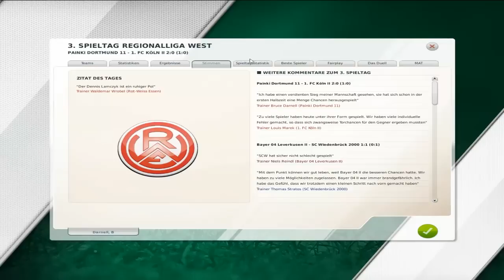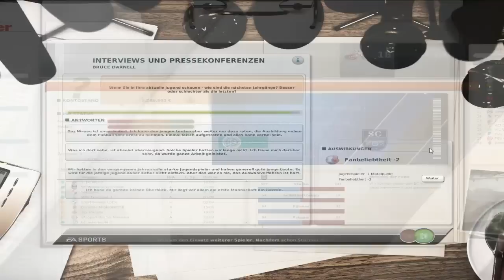Let's Play Together : Fussball Manager 12 #54 [German] [HD] - Bombenschuss von Moslehe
Passt auf eure Hintern auf! Nach dem Dämpfer im letzten Spiel und der damit verbundenen Niederlage gegen Alemannia Aachen, haben wir nun die Geißböcke zu Gast. Wie jeder weiß, kommen diese äußerst exotischen Tierchen vom anderen Ufer, weswegen in Dortmund Katastrophenalarm ausgelöst wurde. Der Bürgermeister warnte männliche Einwohner und Spieler des Painki Dortmund 11 vor den Kölnern und rief dazu auf auf ihre Hintern aufzupassen. Bruce kann die ganze Aufregung nicht verstehen. Er zwinkert den Kölnern Spielern schon von weitem zu und wirft ihnen Luftküsse hinterher. Ja diesmal meinen wir wirklich Küsse und keine Schüsse. Kann Bruce einen Fang tätigen und was noch viel wichtiger ist: Kann sich unsere Mannschaft vor den läufigen Kölnern schützen? Findes es heraus!

Name: Fußball Manager 2012
Publisher: Electronic Arts
Entwickler: Bright Future
Erscheinungsjahr: 2011
Genre: Wirtschaftssimulation (Fußballsimulation)